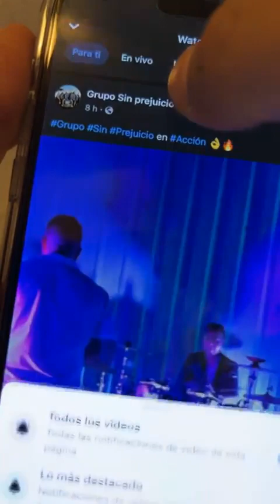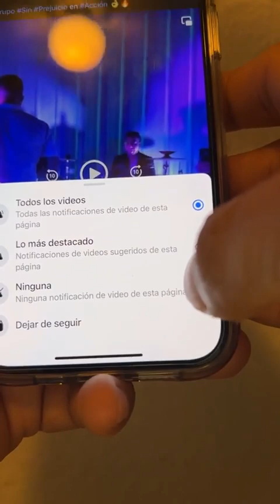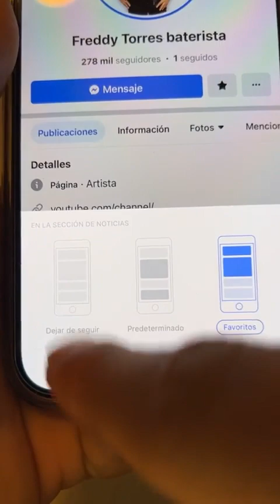con mi tocayo freddy el del acordeon | Freddy Torres Baterista